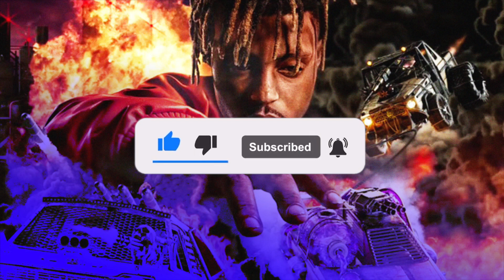[FREE] Juice Wrld Type Beat "Never Come Down" (Prod. 6rax)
RIP to juice we lost an amazing talent and more importantly a great human being.